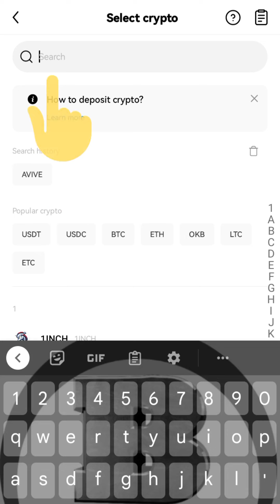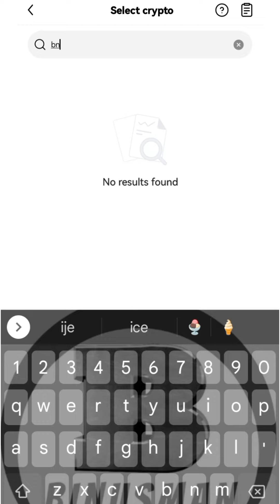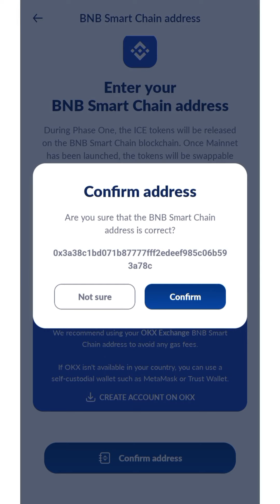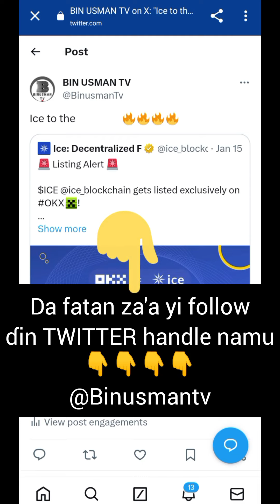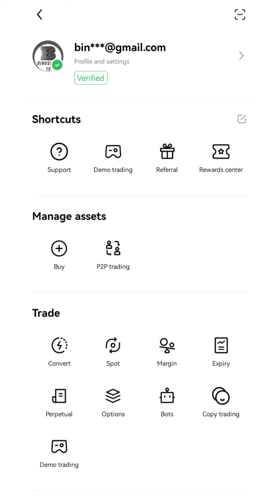🔥ICE NETWORK 🔥SHUBHA DANGANE DA LINKING NA ADDRESS a ICE NETWORK OKX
🛑📢 Ina Ma'abota MINING 🤔 📢 Pi,CORE, ICE , AVIVE,Bondex,CatStar,CBDC,OMEGA,,Sidra, etc
Ina mai farin cikin yi musu albishir da cewa ,
Duk wadda yasan sabon shigowa ne harkar CRYTO CURRENCY, ko kuma bai shiga harkar ba kwata kwata ba, amma yana da sha'awar shiga, toh wannnn damar tasa ce,
✍️Matsayin ka na sabon shiga harkar CRYTO CURRENCY, ko kuma idan kana da niyyar farawa, toh ya zama wajibi a ce kana da jiga jigan abubuwa 2 kafin ma kace zaka tsuddama harkar CRYPTO.
Na farkon yafi Kowane muhimmanci da la'akari Shine ;
1-Knowledge and education
Yazamana kuna da MASANIYA tare da ILIMIN gudanarwa a CRYPTO, tare da sanin yadda crypto da kuma blockchain suke Kasancewa , Sannan da kuma sanin wasu abubuwa da dole zaku mu'amalance su yayin gudanar da kasuwancin na crypto Currency. da sauransu.
ABU NA 2_ CAPITAL -JARI-
✍️wannan shine cikon jigon abu na biyun , wato dole kasuwar crypto Sia kana da jari zaka iya mu'amalantarta .
Yanzu dai kar na cika ku da surutu, albishir ɗin da nazo muku dashi shine :In sha Allah Mun ɗauki nauyin koyar da yan'uwa masu jin HARSHEN HAUSA ZALLAH  ilmin Crypto Currency tun  da fasahar blockchain, daga tushe 😊😊🤗🤗 Sannan zamu koyar ne cikin Yaren Hausa ZALLAH kuma KYAUTA ne babu ko sisi ,🤔.🆓😳
DON HAKA duk Wadda yake da muradi zai iya JOINING TELEGRAM CHANNEL namu ga LINK din
Pi NETWORK
MAFITA GUDA 3 GA YAN'UWA PIONEERS__________
 (1)MALLAKAR PREMIUM SLIP ACIKIN WAYOYINKU, BASAI KUNJE WANI WAJE BA KUMA CIKIN KUƊI ƘALILAN SANNAN KODA LAMBAR DA AKA YI LINKING NA JIKIN NATIONAL ID CARD ƊIN YA ƁATA,

MUnyi bayanai komai ACIKIN bidiyon.
2-Abu na (2) Bayan mallakar ID CARD yana da muhimmanci asan yadda za'ayi KYC da kuma MIGRATION zuwa MAINNET, ma'ana yadda zaku iya tura Pi coin naku a cikin wallet da ke Pi browser